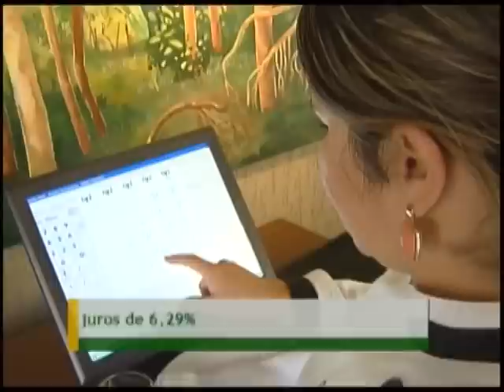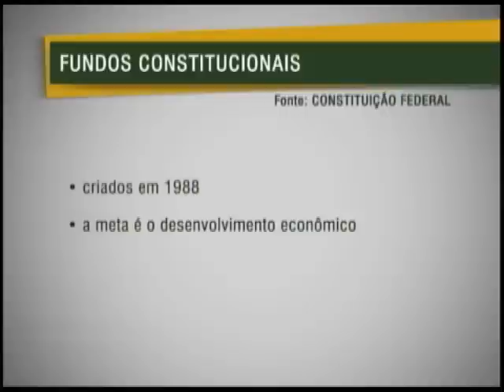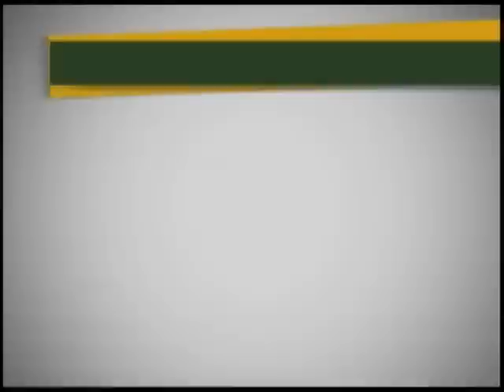Fundos Constitucionais investem mais de R$ 7 bilhões no crescimento econômico no país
NBR Notícias - 16.11.11: Para ajudar no crescimento econômico, 3 regiões do país receberam mais de R$ 7 bilhões  no 1° semestre. Os Fundos Constitucionais são os responsáveis por estes recursos.